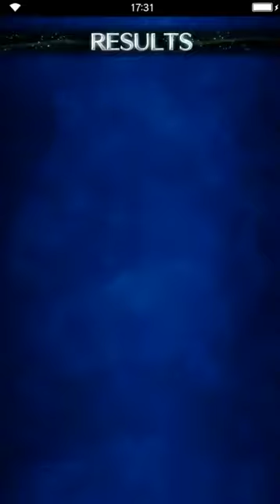Final Fantasy: Brave Exvius - Heartless: Large Body (Kingdom Hearts) ADV [all missions]